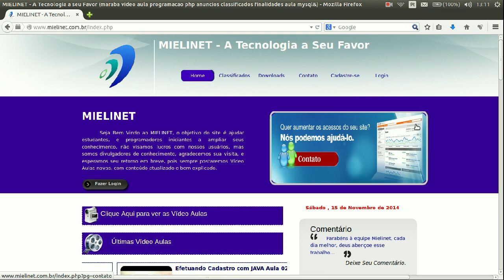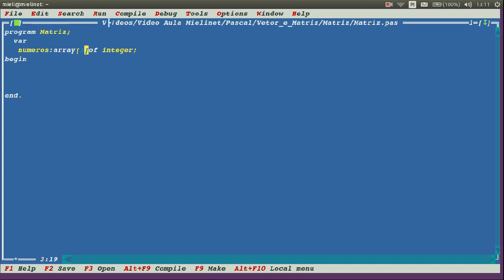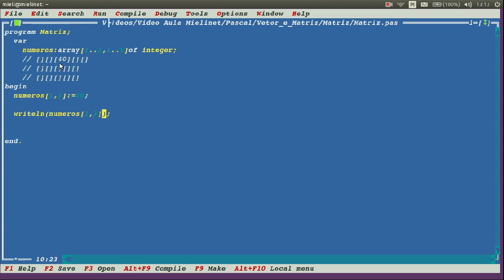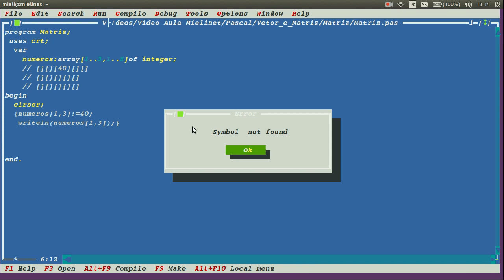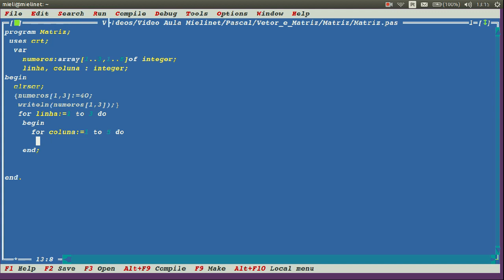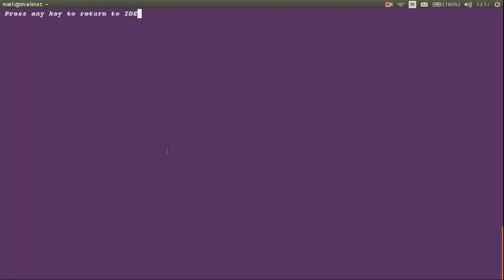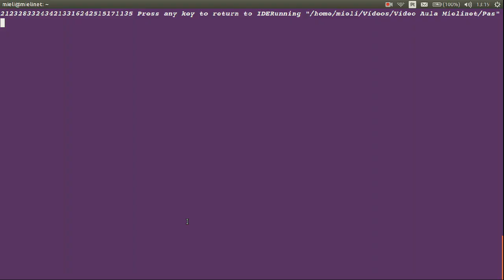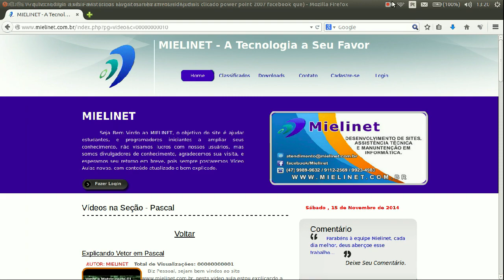Explicando Matriz em Pascal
nesta vídeo aula estou explicando a sintaxe da matriz, inserindo valores estáticos e dinâmicos em suas posições e exbindo os valores inseridos espero que vcs tenham gostado, um grande abraço a todos e até mais.